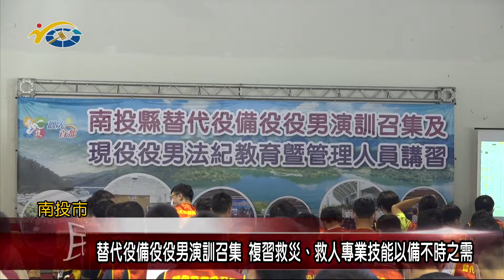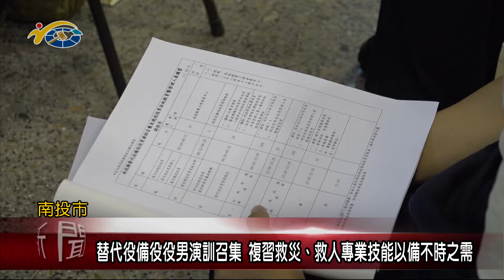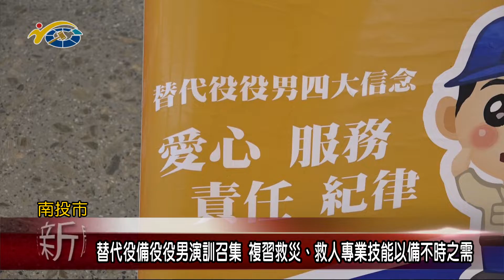替代役備役役男演訓召集 複習救災、救人專業技能以備不時之需 議員曾振炎希望藉由訓練能保家衛國